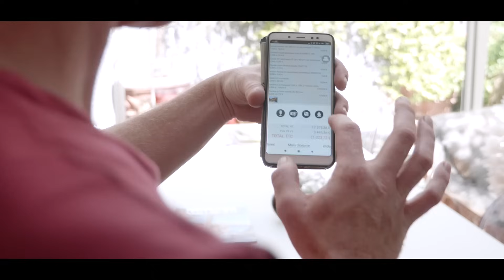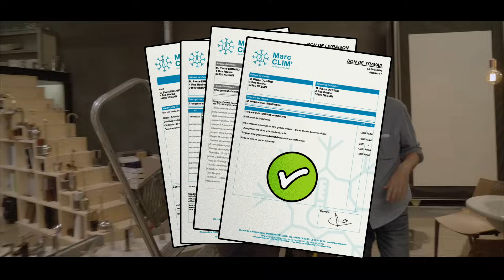Episode 3 : Signature des documents sur le chantier - Batappli Mobile - Les tutos de Marc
Marc réalise une intervention dans le cadre de contrats d’entretien de climatisation.
L’intervention annuelle et la vérification fini, il fait directement signer le bon d’intervention au client sur Batappli mobile. Fini les aller-retour chez les clients ou les envois pour valider un bon d’intervention, un devis ou un contrat...